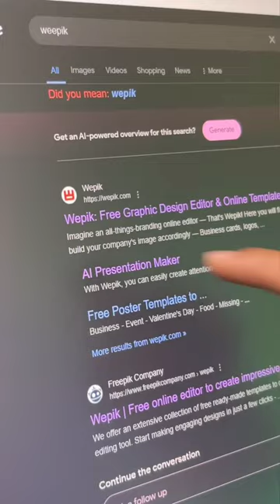powerful website🔥🤯 ✅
Cr. @trickpilot